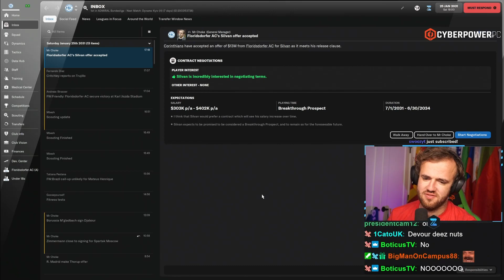"You were mentioned on DevHour"